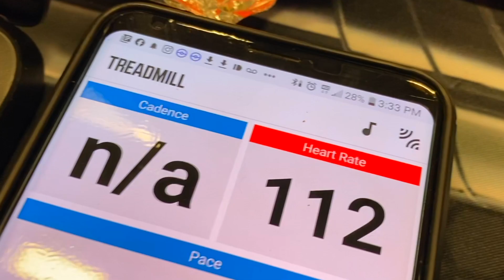HORIZON Grand Prix Season 4 - SOCAL QUALIFIER 5 - TOYOTA MIRAI